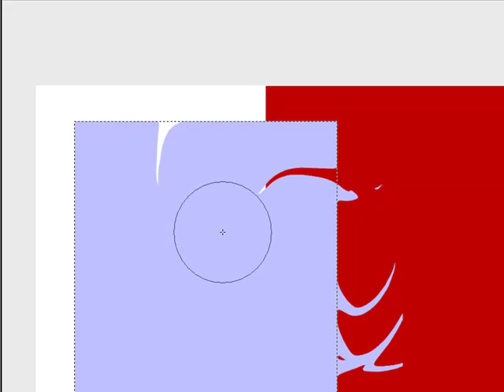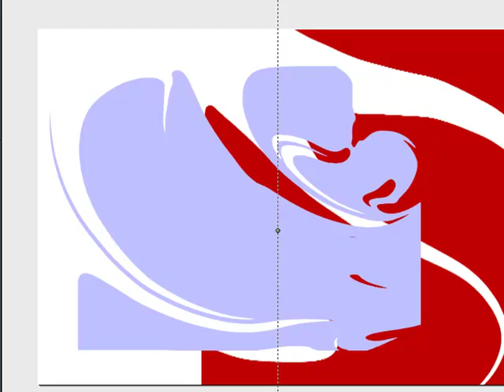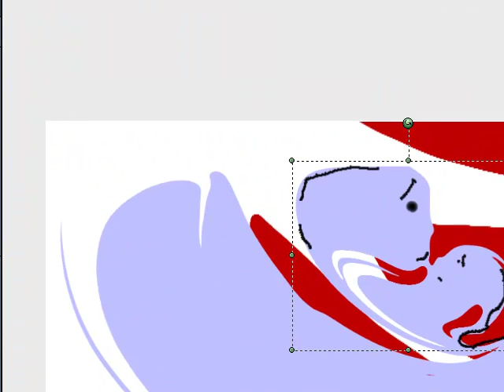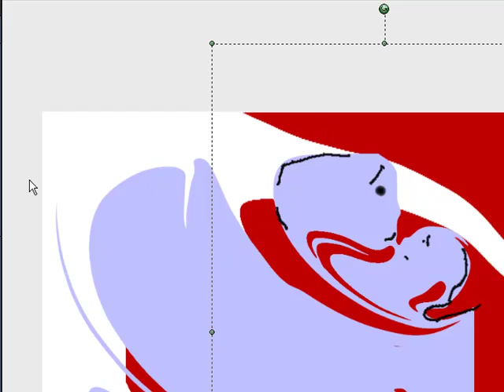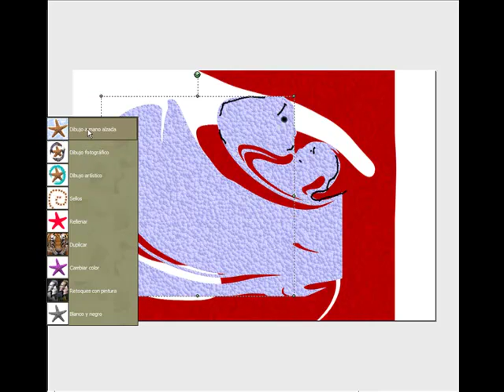jarevi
Improvisación al piano: Aurora Escales

al pequeño dibujo de Jareví...